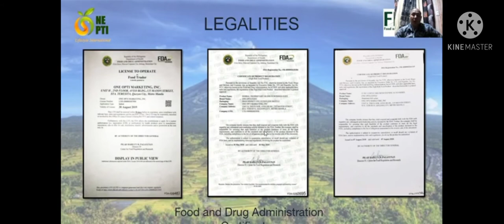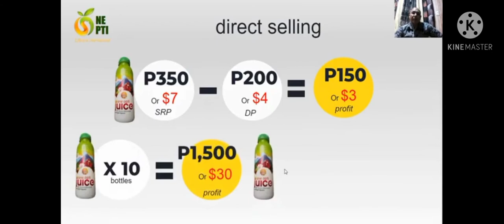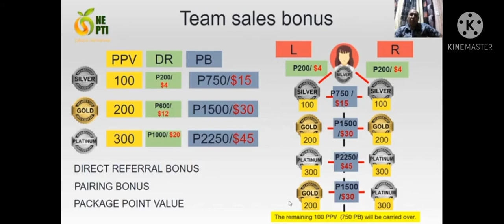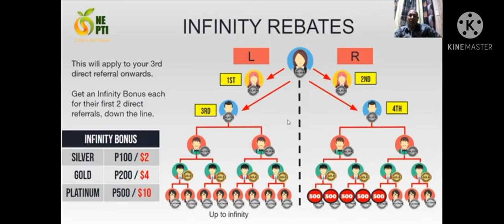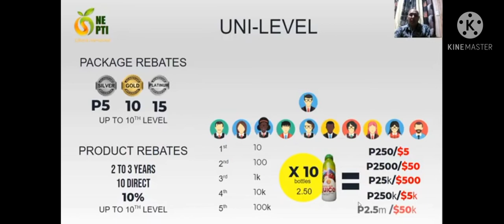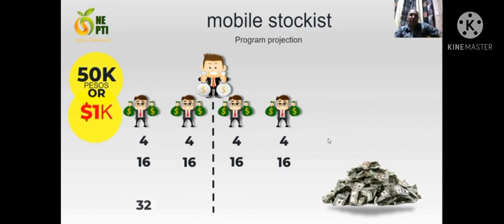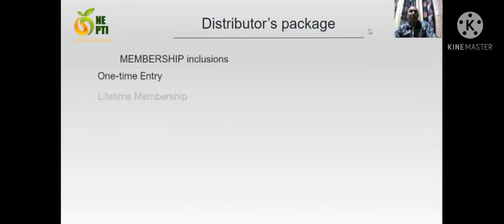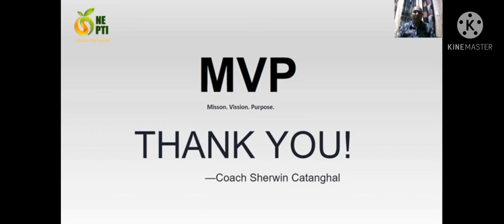One Opti Lifestyle International Marketing Plan , Compensation Plan / opti business presentation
One Opti Lifestyle International
One Opti Juice
One Opti
Food supplement
Herbal medicine
opti business presentataion

hellow im sherwin catanghal ginawa ko yang video presentation para maipakita sa maraming taong gusto kumita sa Online..

at para makita nila ang tunay at. napakagandang Company na madami ng napabago ang buhay..

kung may mga tanong po kayo pm or message nyu lang po ako.. mag iwan ako